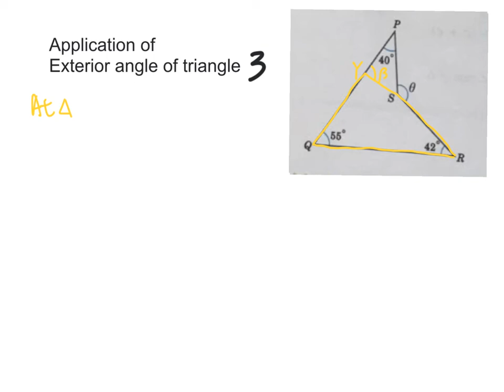Application of exterior angle of triangle 3